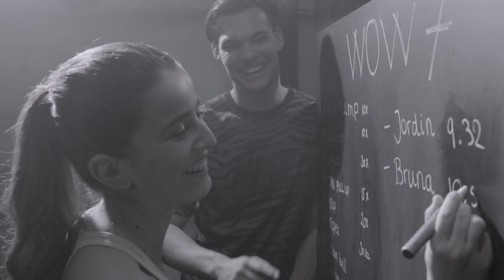FREQUIN | TRAINMORE | HITTBOX COMMERCIAL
FREQUIN is een Content Marketing Bureau met een voorliefde voor video. Wij combineren strategie, content creatie en social advertising. Wij zijn jouw one-stop-shop voor contentcreatie tot campagnebeheer. Alles onder 1 dak!